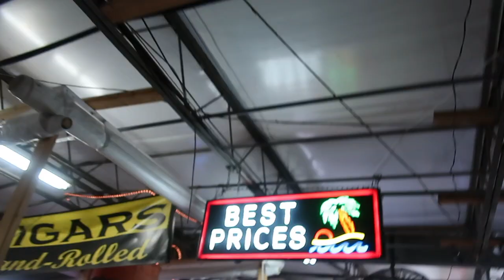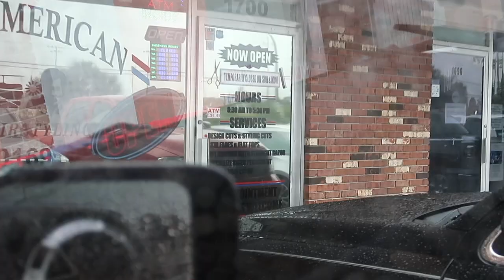MY MOM IS MOVING!!!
MUSIC